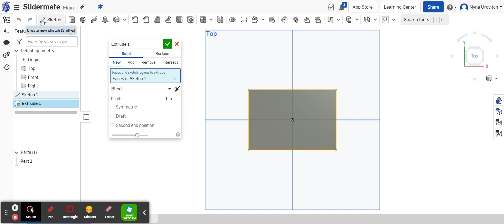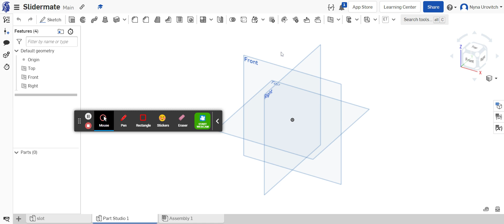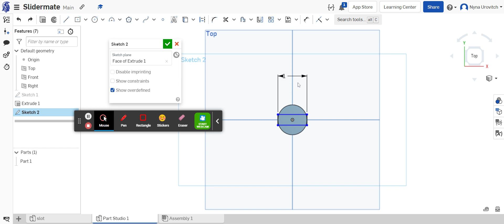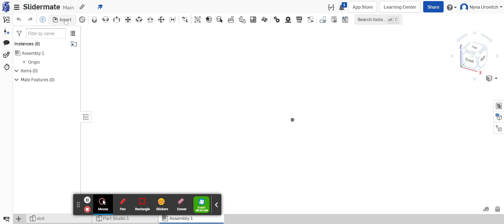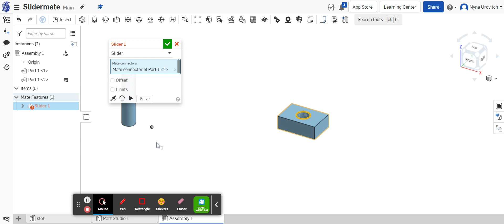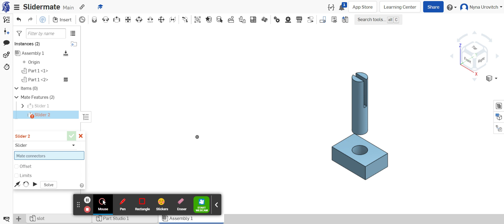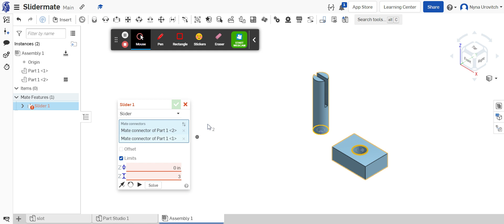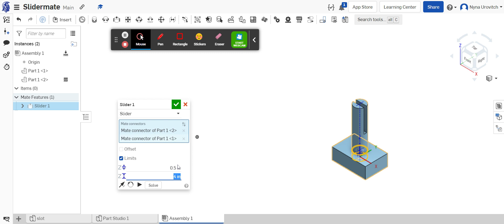2.1.3 Slider Mate - Assembly Basics